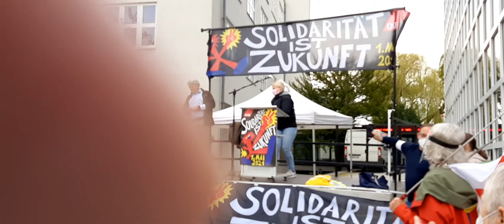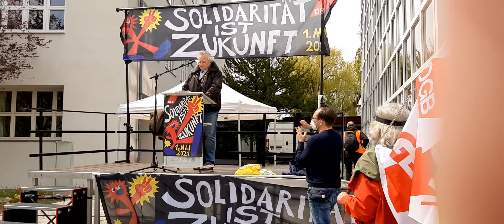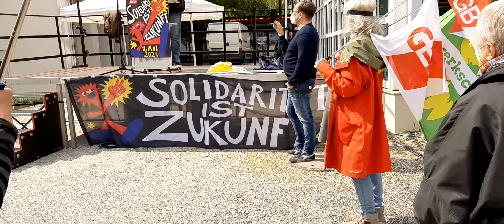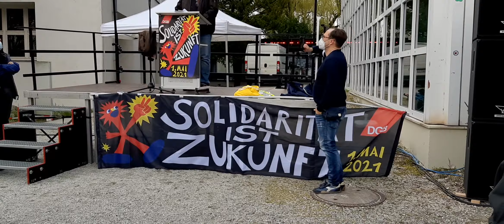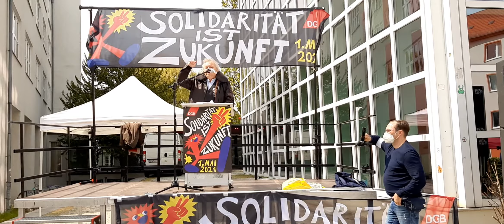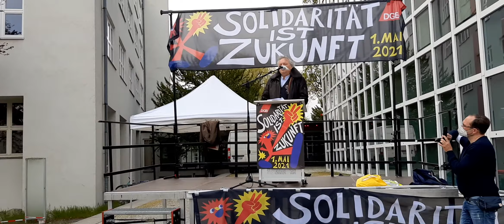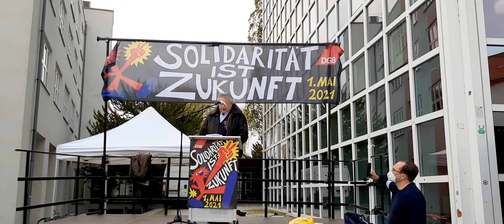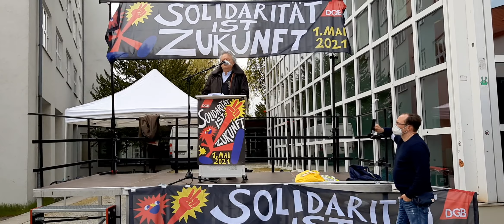2. Mai 2021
Die Hauptrede. Es werden viele Zitate benutzt. In den letzten Minuten wird ein Text zum Thema Feminismus aus den USA gelesen.